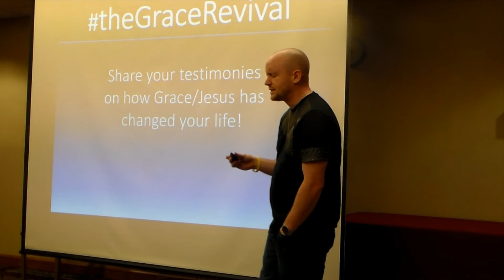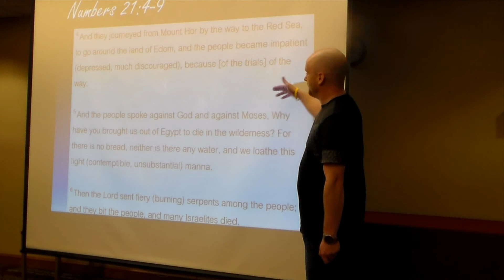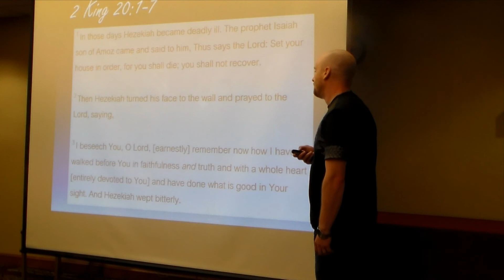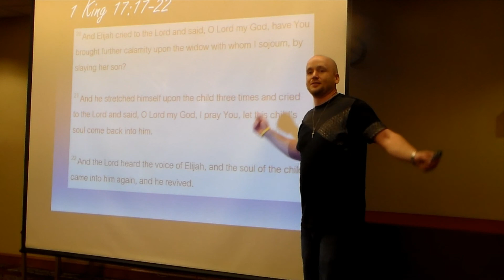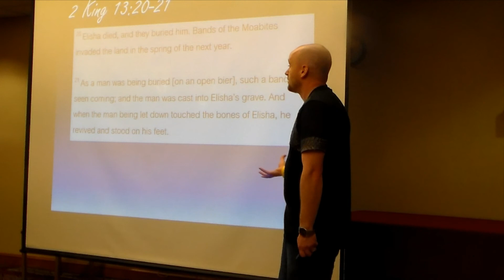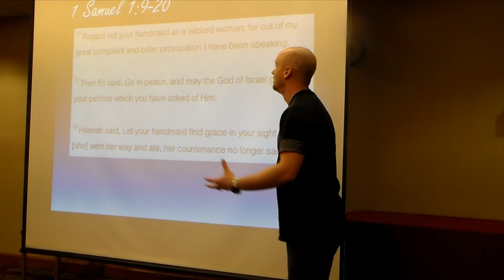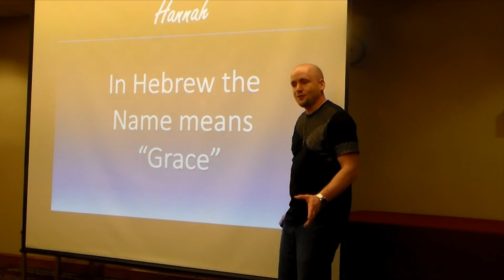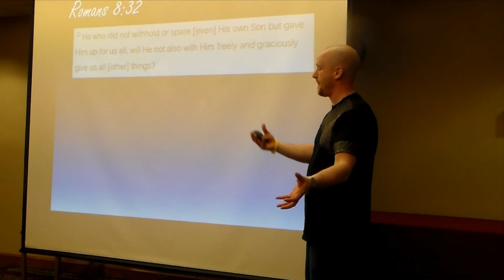Righteousness and Healing Pt 2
We continue the journey on how being awaken to our righteousness in Christ how that brings healing into our lives. This time we take a look at Jesus (our right standing) hidden in the Old Testament in the healing of several people. Enjoy and be healed!